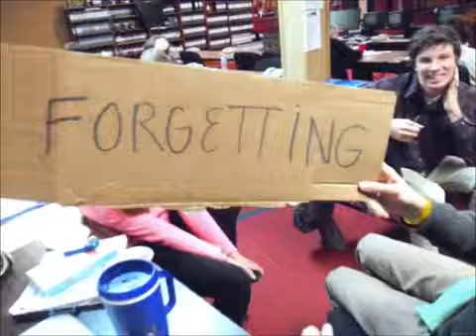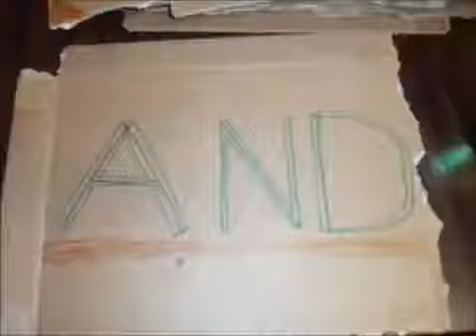3rd Floor Video